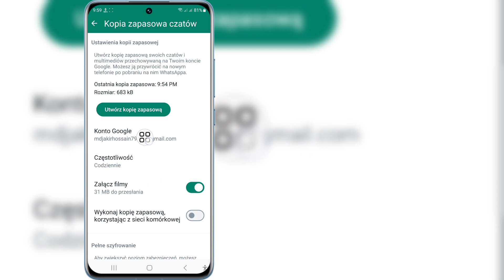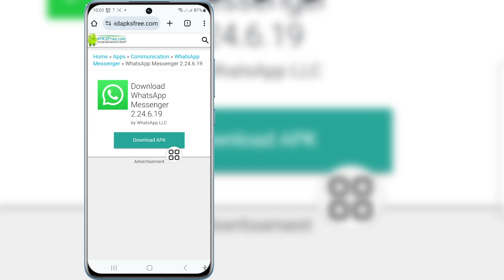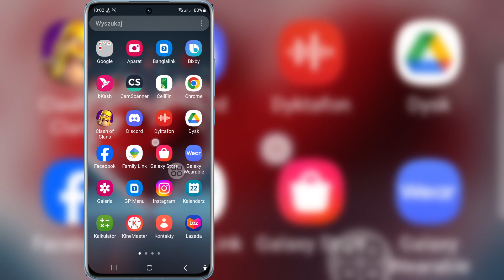Jak usunąć dolny pasek nawigacyjny WhatsApp 2024 | Zmiana paska nawigacyjnego Whatsapp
Jeśli szukasz filmu o tym, jak usunąć dolny pasek nawigacyjny WhatsApp 2024 | Zmiana paska nawigacyjnego Whatsapp, oto jest!

 W tym filmie pokażę Ci, jak usunąć dolny pasek nawigacyjny WhatsApp 2024 | Zmiana paska nawigacyjnego Whatsapp.  Koniecznie obejrzyjcie filmik do samego końca. Dowiesz się, jak usunąć dolny pasek nawigacyjny WhatsApp 2024 | Zmiana paska nawigacyjnego Whatsapp. Można to łatwo i łatwo zrobić z poziomu telefonu.